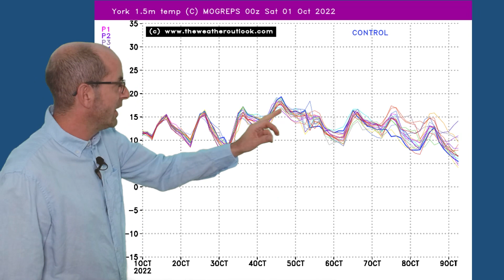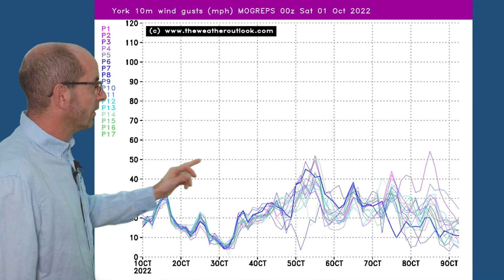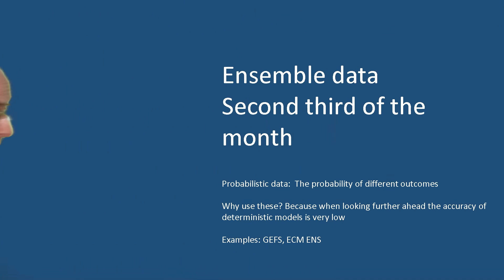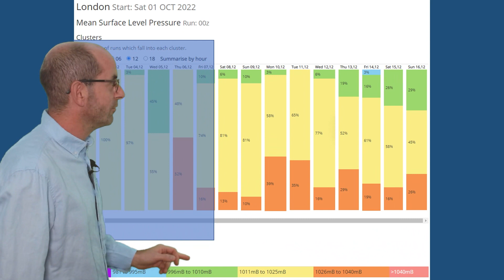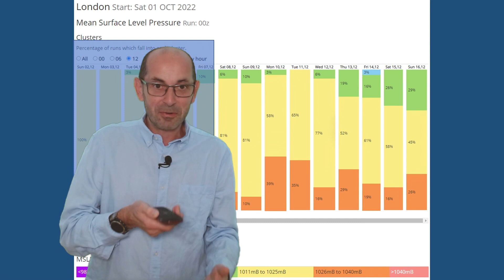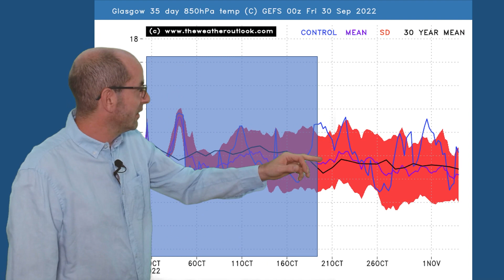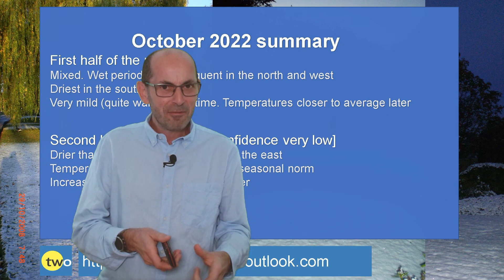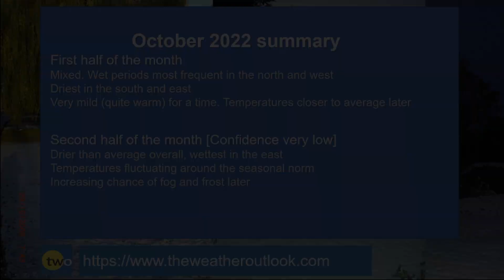October trend weather forecast. Mixed month?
The forecast uses data from a wide range of computer models. It is intended to be easy to follow and focuses on possible trends and signals. Forecasting the specifics of the weather more than a few days ahead in Great Britain is very difficult. Consistently accurate long rang forecasts are not possible with current technology!

TheWeatherOutlook's Brian Gaze takes a look at the October weather trends.

Read the monthly discussion forecast here

Check out the new short range hourly forecasts for UK locations and postcodes here: